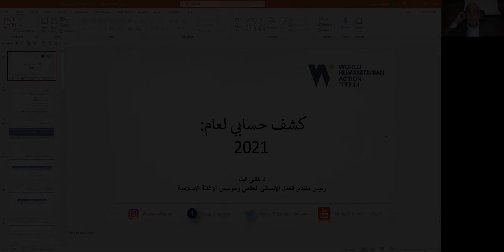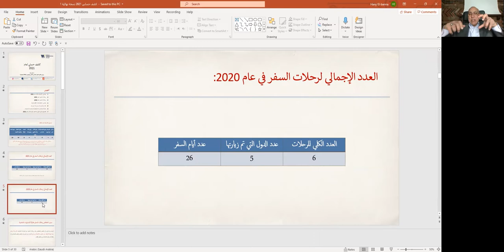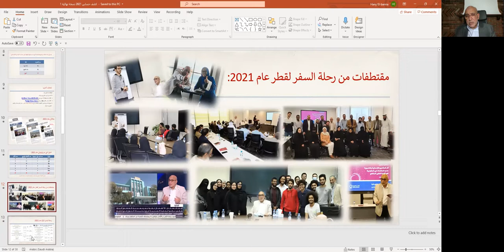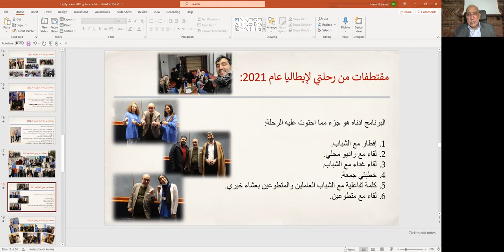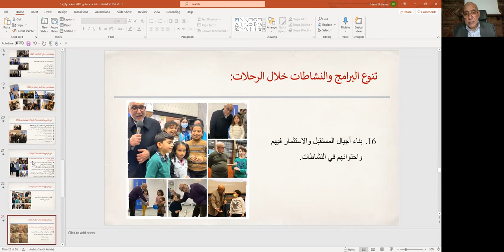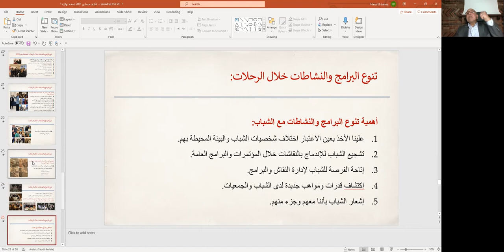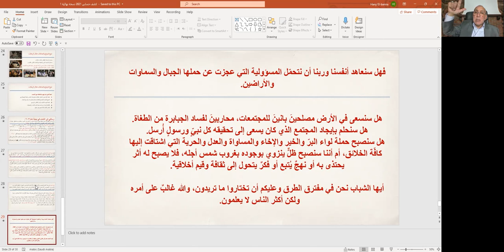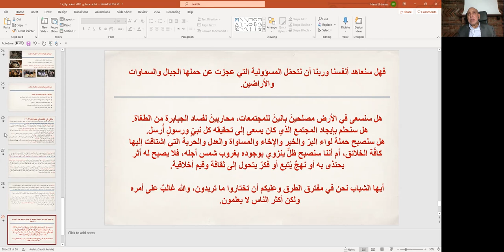Dr. Hany El Banna كشف حسابي لعام ٢٠٢١ محاضرة مع الدكتور هاني البنا